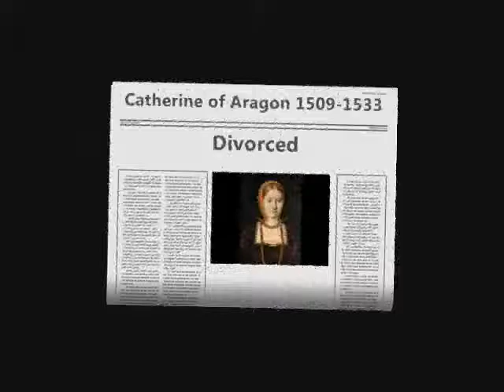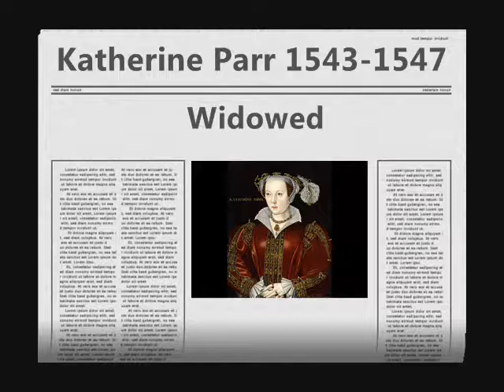Who Were the Six Wives of Henry VIII? And What Became of them?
Henry VIII of England had six wives. Two he had executed, two he divorced, one died and one survived him.